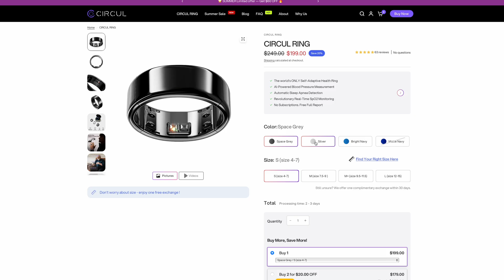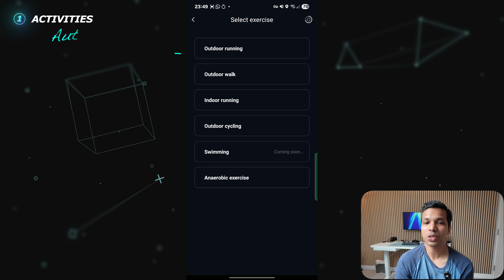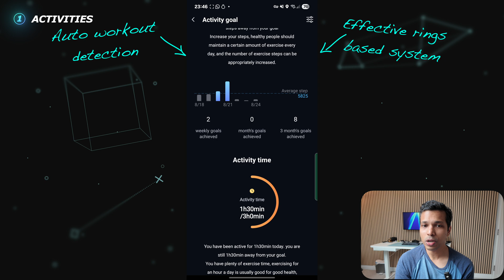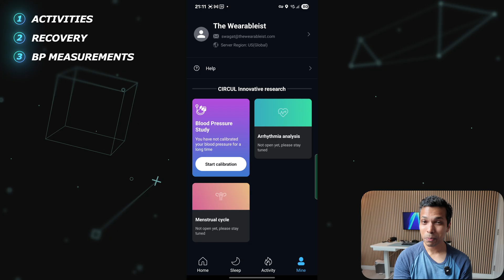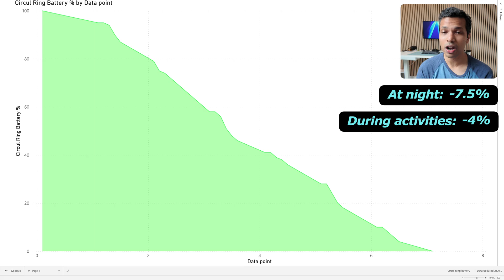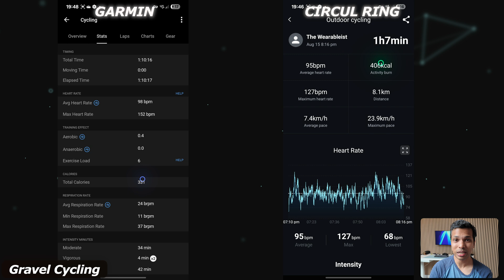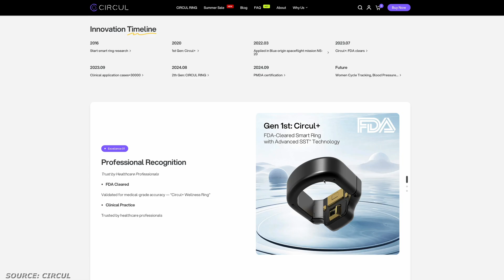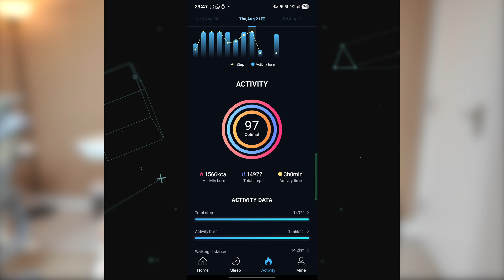Circul Ring Review: Revolutionary Health and Fitness Tracking!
Is the Circul Ring the best smart ring and fitness tracker of 2025? Find out in this video review of this revolutionary wearable that focuses on wellness and recovery.

I dedicate considerable time and effort to crafting concise and valuable videos. 😊

Amazon US
Amazon UK

0:00 Intro
0:40 Price & Options
1:48 Design & Specs
3:22 Health & Fitness
7:20 Battery
8:09 Heart Rate Sensor Accuracy
10:26 Circul Ring App
12:13 Final thoughts
13:24 Thank You!